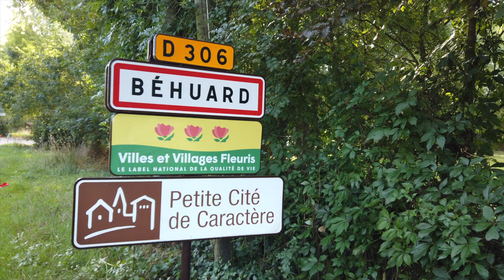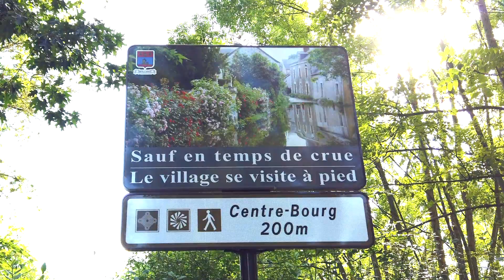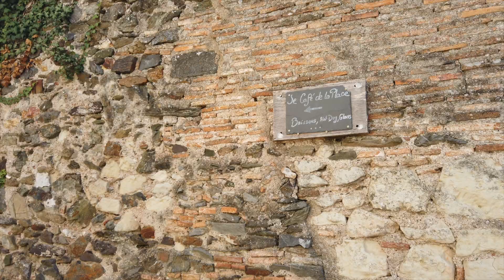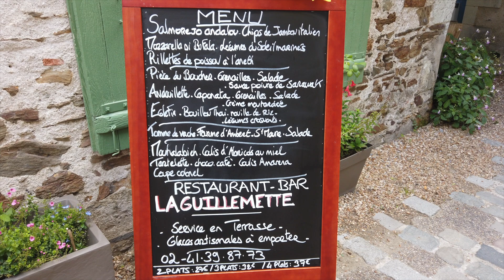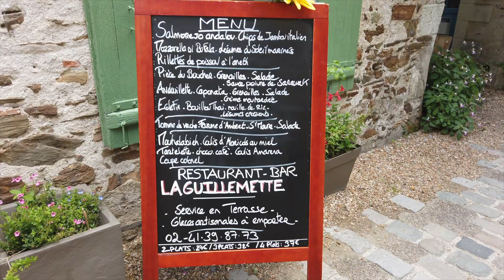WOWW! Tour of Béhuard, France in the Loire Valley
This is Béhuard which is one of France's Petites Cités de Caractère. France has several designations like this that classify some of its most beautiful places, and here in the Loire Valley, on an island in the Loire River is the tiny 120-person village of Béhuard. I'm going to show you around, tell you more about this place and maybe you'll see why France really is one of the most gorgeous places in the world.

The French take the recognition of their beautiful towns and villages seriously. The Petites Cités de Caractère designation has been around since the 1970s and it's a label for very small towns and villages of fewer than 6,000 people. The villages selected meet specific criteria and pledge to protect and promote their historical, architectural, and cultural heritage.

Les Plus Beaux Villages de France is another one of these labels and has been around since 1991. There's a whole selection process with criteria as well. There's even a TV show called Le Village Préféré des Français where several candidates are shown and then the public votes on their favorite petit village. It's been going now for 10 or 11 seasons!

Salut! I'm Diane, an American who has lived in France since 2012 and the creator of the blog/YouTube channel Oui In France. My channel's focus is "Everyday French life and beyond." I make videos on French culture topics, France vs. US culture comparisons, food, travel, language, and give you my thoughts about what it's like living in France as an American in the Loire Valley.

▶️ *HEALTH, FITNESS & FOOD* 💪

▶️ *TRAVEL* ✈️

▶️ *FASHION* 👚